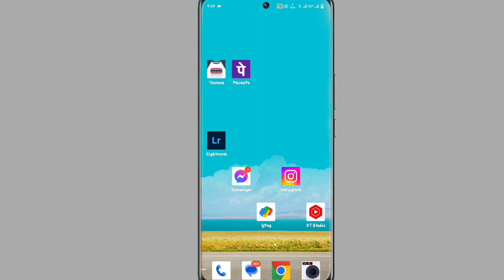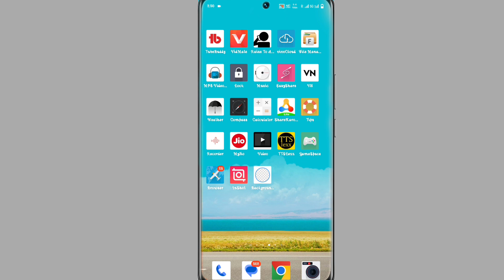Vivo Y36 Call Recording Setting On Kaise Kare । How To Auto Call Recording Setting On Vivo Y36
My Camera

My Trypod
My Light